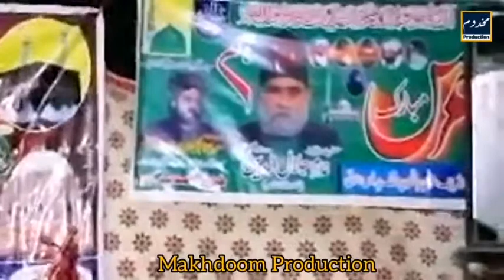Lo Madine Ki Tajalli Se Lagaye Huye Hain Full Qawwali| لو مدینے کی تجلی سے لگائے ہوئے ہیں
Lo Madine Ki Tajalli Se Lagaye Huye Hain Qawwali|Peer Naseer Ud Din Naseer Golra Sharif
beaytuful kalam peer syed naseer ud din naseer R.A
لو مدینے کی تجلی سے لگائے ہوئے ہیں
دل کو ہم مطلع انوار بنائے ہوئے ہیں
کلام پیر سید نصیر الدین نصیر رحمتہ اللہ علیہ
Naat Shareef - Lo madine ki tajalli se lagaye huye hain qawwali
Poet : Peer Naseer ud din Naseer Golra Sharif
Qawwal - Siraj Ahmad aur hamnawa
LABEL - Makhdoom Production
Created by : Makhdoom Mudassir Hashmi